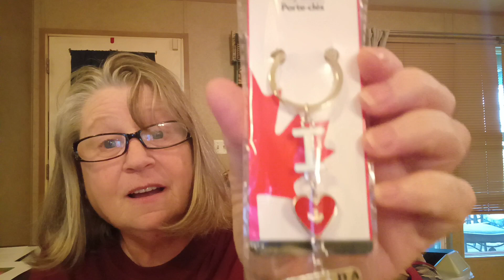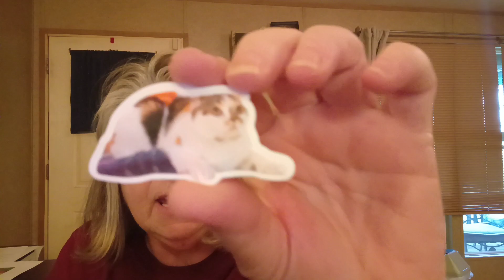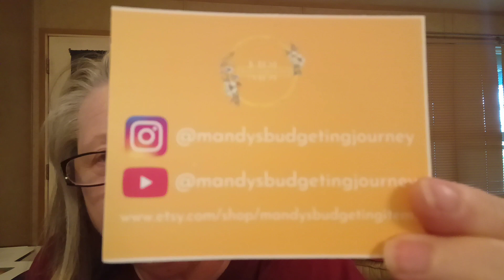Bonus video. Happy Mail & another Shout out